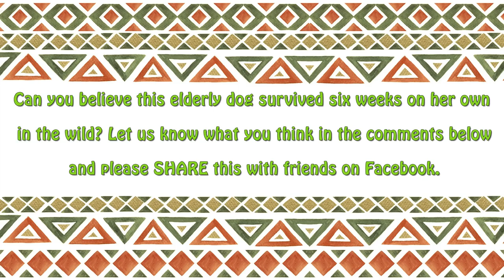Hikers Rescue 14-Year-Old Dog Stuck On A Mountain For Over A Month